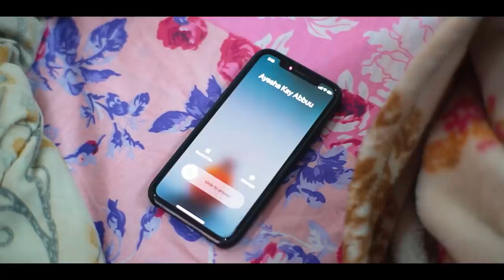GIRLS IN SARDI | Comedy Skit | Karachi Vynz Official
Get an instant 50% bonus on your first copying of any amount👌

Team Karachi Vynz have done their best to ensure that the information provided on this OctaFX App and the resources available for download are accurate and provide valuable information. The product OctaFx used in this video is for marketing purpose only and Team KV has nothing to do with the company and their policies. The team Karachi Vynz expressly recommends that you seek advice from a professional before investing a single pany.